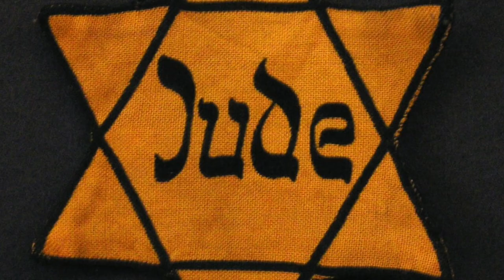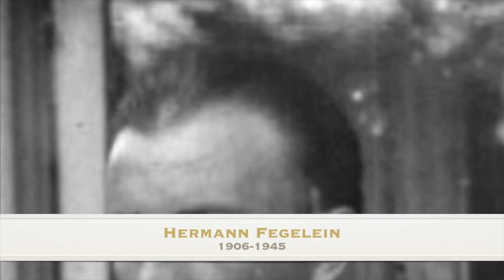The History of Hermann Fegelein (English)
A short video about Hermann Fegelein (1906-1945)

Federal German Archive
ziegelbrenner
Daniel Ulrich, Threedots
Jakubkaja
Gdr